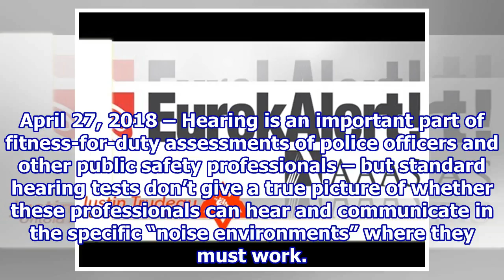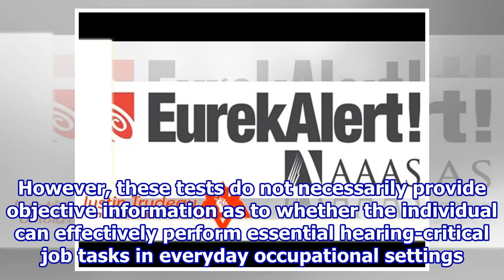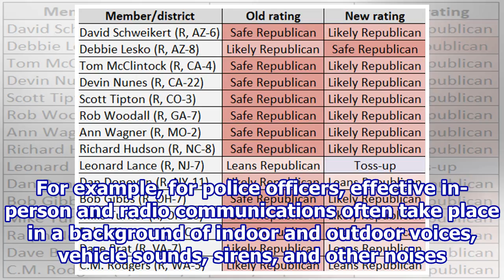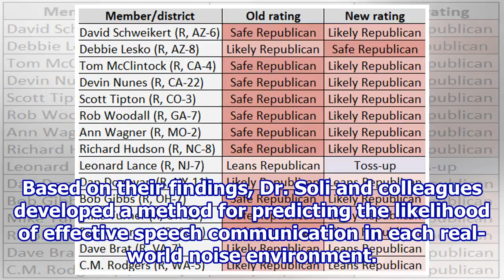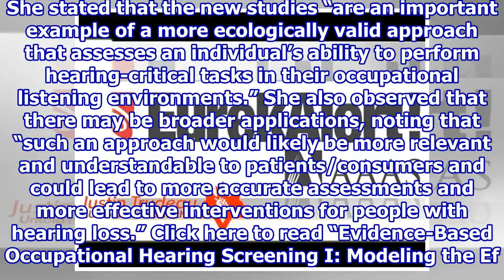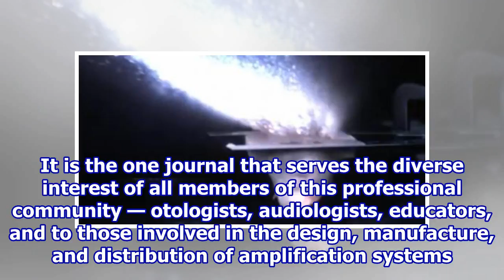Hearing screening for public safety professionals — new method for ‘fitness for duty’ assessments